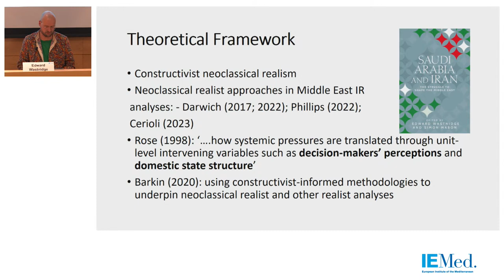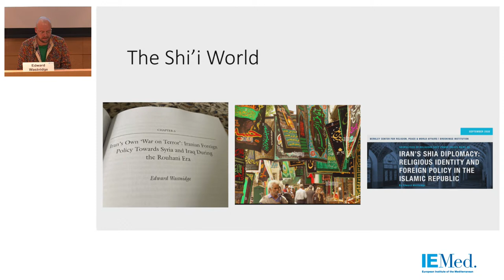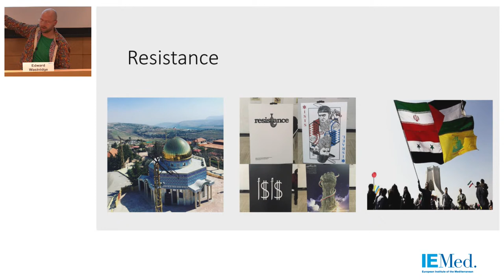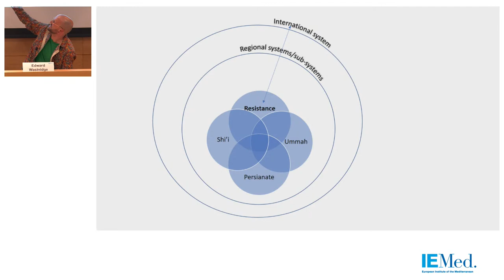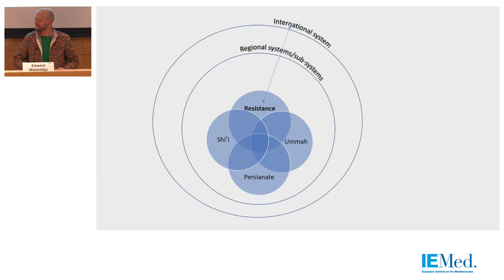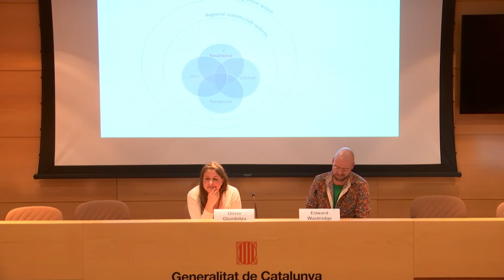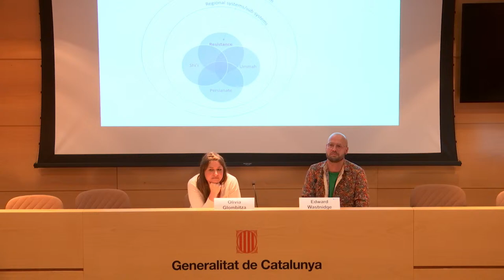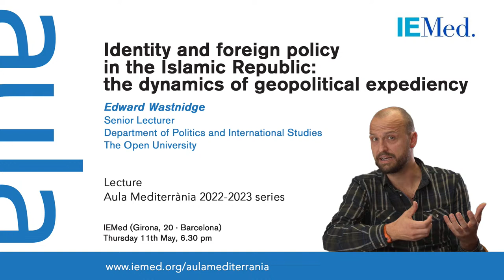Identity and foreign policy in the Islamic Republic: the dynamics of geopolitical expediency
[Due to a technical issue, the sound of this video is only available from minute 28 onwards]

Scholar Edward Wastnidge seeks to develop a narrative that lays out the major ideological components that shape Iranian foreign policy. His analysis explores how different identity flows manifest in different circumstances, highlighting how and where they intersect. In addition, he proposes a framework based on four key identity markers or visions that stand out from his foreign policy priorities: the ‘Persianised world’, the ‘Shia world’, the umma and the notion of ‘resistance’.

Edward Wastnidge is Senior Lecturer in The Open University’s Department of Politics and International Studies, Associate Director of the Sectarianism, Proxies and Dectarianization (SEPAD) project, based at Lancaster University’s Richardson Institute, and Co-editor of Identities and Geopolitics at Manchester University Press. Some of his recent publications include Saudi Arabia and Iran: the struggle to shape the Middle East (ed. with Simon Mabon, Manchester University Press, 2022), “Iran: political history”, in Christopher Matthews (ed), and The Middle East and North Africa 2022 (Routledge, 2021).

Conference moderated by Olivia Glombitza, Lecturer at the Faculty of Political Science and Sociology, Universitat Autònoma de Barcelona. Co-organised with the Master’s Degree in International Relations, Security and Development, UAB within the framework of the Aula Mediterrània 2022-23 programme.

This conference takes place in English at the IEMed conference room, Girona, 20 – Barcelona and it can also be followed on IEMed Youtube Channel.